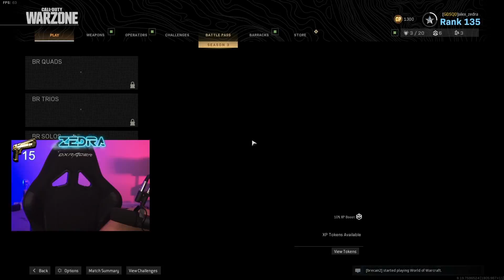Zedra does AMSR? BBQ Sauce EVERYWHERE & Pikachu Zedra? | April Twitch Clips.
Hey Guys! Checkout my latest stream highlights from April! I stream nearly every night around 9PM EST. Come hang out!

Shoutout to DX Racer for my new Chair! If you're in the market, check them out

My VLOG Gear:
MAIN CAMERA
ON CAMERA MIC